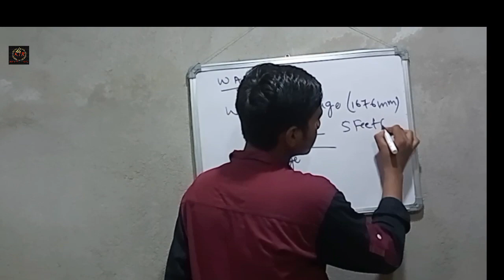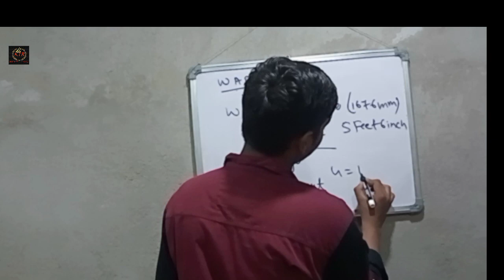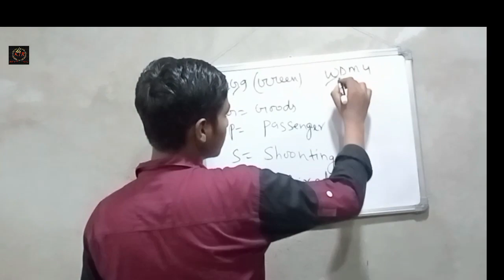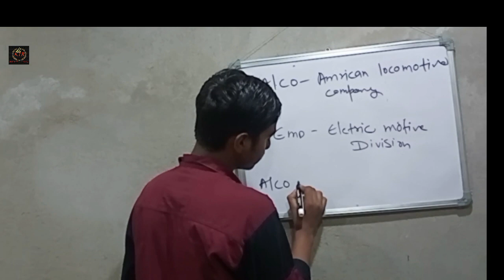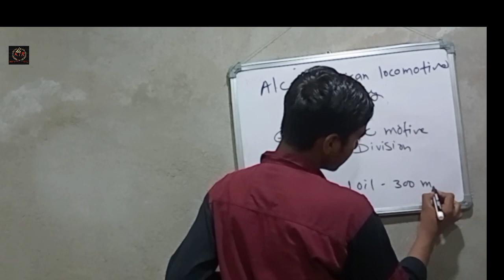WAP4, WAP5,WAP7,Engine kya hota ha janniye vidoe Me 🙏🙏